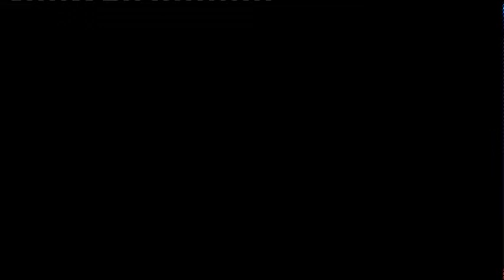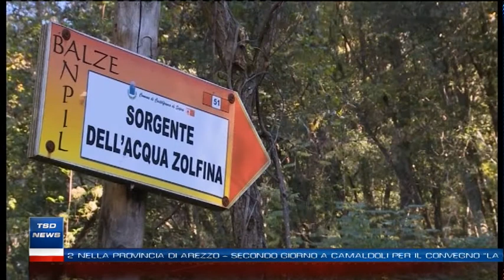Tsd News - Edizione del 25 agosto 2020